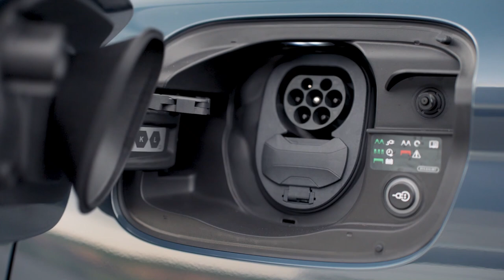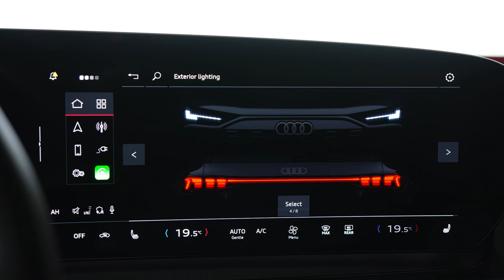New Audi Q6 e-tron SUV in Plasma blue metallic | Exterior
Audi Q6 e-tron review,
Electric SUV comparison,
Audi electric vehicle lineup,
Future of Audi cars,
Luxury electric SUV,
2025 Audi Q6 e-tron,
Audi Q6 e-tron specs,
Inside the new Audi e-tron,
Audi electric car technology,
Test drive Audi Q6 e-tron,
q6 e-tron,
audi q6 e-tron,
e-tron,
audi q6 etron,
q6 etron,
etron,
2024 audi q6 e-tron,
audi e-tron,
audi e-tron review,
2025 audi q6 e-tron,
q6 e-tron review,
new audi q6 e-tron electric suv,
new audi etron,
audi etron,
audi etron review,
q6 e-tron,
q6 etron review,
porsche macan vs audi q6 etron